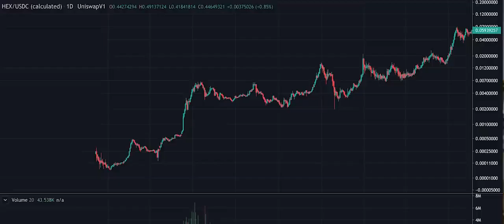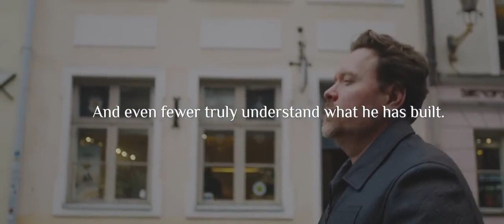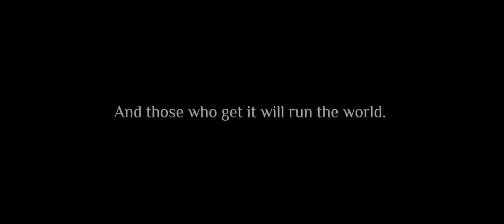RICHARD HEART 'The Highest Of Stakes' - The World's Greatest Crypto Genius - HEX Documentary Trailer